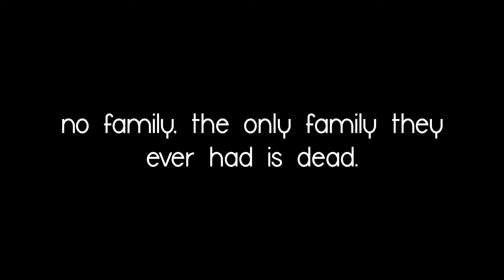Being a Tomlinson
WATCH IN HD! | Being a Tomlinson - a story by enemyfire |
trailer by wefariwe64